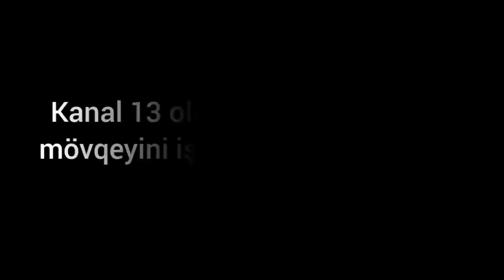"44 gün kasıbın balası döyüşüb, torpaqları aldı da, BELƏ ALLAHSIZLIQ OLMAZ"-ŞƏHİD AİLƏSİNİN ETİRAZI